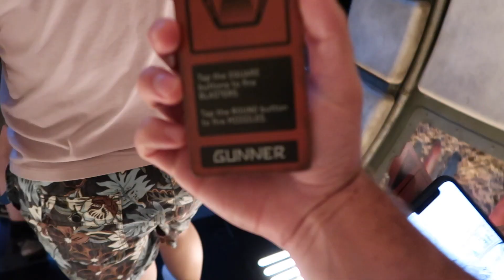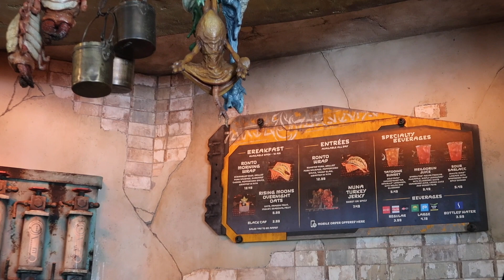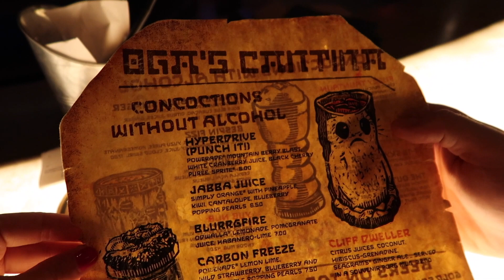Experiencing Disneyland Star Wars Galaxy's Edge | Aug 2019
We visited Star Wars Galaxy's Edge in Disneyland! We tried Blue Milk, Ronto Wrap, Smuggler's Run and Oga's Cantina. Join us as we are transported to the planet of Batuu! Have you been? What is your favorite part?